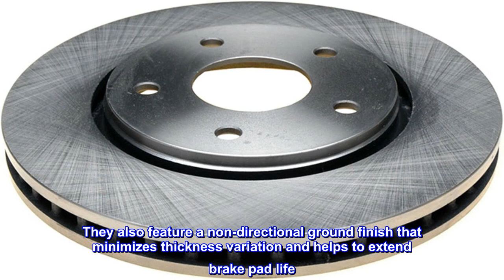Great product - ACDelco Silver 18A2606A Front Disc Brake Rotor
Manufactured with multiple alloys for improved heat dissipation and performance
Mill-balanced for proper rotor function; no extra weights are needed
Quality validated for proper metallurgy and correct brake plate thickness. Rotor Type: Vented
Rounded radius for added strength
Some ACDelco Silver parts may have formerly appeared as ACDelco Advantage
Economical value with dependable quality
For General Motors vehicles as well as most makes and models
Vehicle Fitment : Chrysler: Town and Country 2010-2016. Dodge: Grand Caravan 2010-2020, Journey 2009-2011. Ram: CV 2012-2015. Volkswagen: Routan 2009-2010
Durability – ACDelco Silve Brakes are designed to help resist corrosion and premature wear

ACDelco Silver (Advantage) Disc Brake Rotors are a quality, high value alternative for General Motors vehicles as well as most makes and models and are backed by General Motors. These rotors provide reliable vehicle braking power. Application-specific vane configuration offers greater safety and performance, dampens noise and vibration, and maximizes airflow to keep your rotor running cool. They also feature a non-directional ground finish that minimizes thickness variation and helps to extend brake pad life. These dependable aftermarket Disc Brake Rotors offer quality at an economical price. ACDelco Silver (Advantage) parts are a good choice for many vehicles on the road today. Some ACDelco Silver parts may have formerly appeared as ACDelco Advantage.

 Bought for daughter, I have no personal knowledge about it.